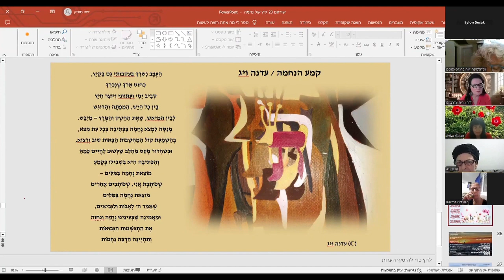AD2024 06 24 שירזום 23 ● עדנה ויג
המשוררת עדנה ויג מקריאה את שירה "קמע הנחמה" במפגש "שירזום 23", 24 ביוני 2024, תוך שיחה עם המנחה, וילהלמינה זיוה ברנדס סוסק.